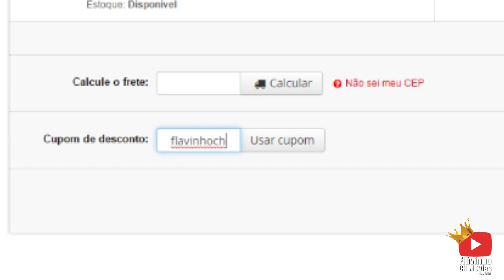REPRISE - É de menina - Celta Fixa 17 - Naty Pádua + Cupom de desconto DIAGNÓSTIC INFORMÁTICA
ASSISTA EM HD- E JA VAI DANDO LIKE , POR QUE TA TOP...

Na hora de finalizar a compra escreva Flávinhoch, no Campo CUPOM DE DESCONTO, e receba um maravilhoso desconto em suas compras... parceria top demais... bom pra nós, bom pra vcs, bom pra eles, e todo mundo ganha...

MUITO OBRIGADO, ATRAVÉS DE VCS ESTAMOS CONSEGUINDO REALIZAR MUITOS BENEFICIOS...